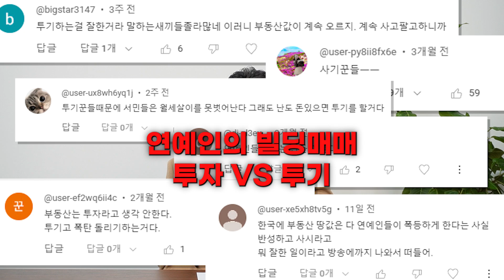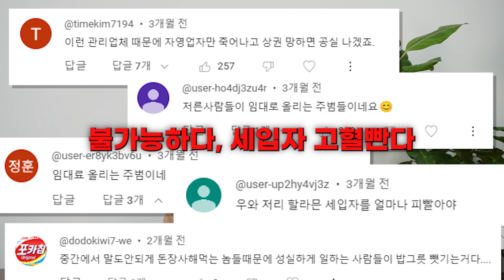악플읽기가 되어버린 1만 구독자 QnA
1만 구독자 기념 셀프 QnA를 진행해보았습니다
악플 다시면 아무런 조치도 취하지 않는데 달지 말아주세요

궁금한 사항이 있으시면
번호로 연락 주시면 정성껏 상담해 드리겠습니다

(주)엠스빌딩부동산중개법인
강남구 논현로 150길 4, 대급수야빌딩